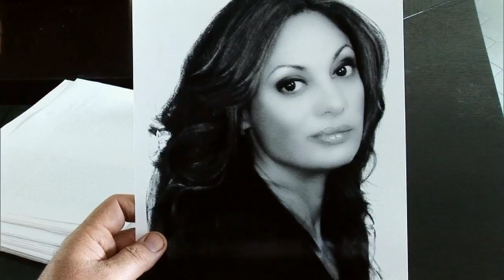MCCDosVecesAna_60_DT_NP31358-YouTube sharing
GIRAL MEDIA PRODUCTION
Presenta
DOS VECES ANA
A film By Sergio Giral